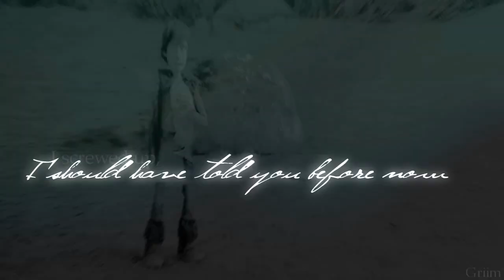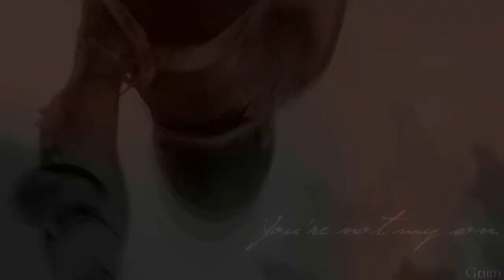Quiet Like The Snow ♥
Collab with YoUShalLFeArMe2 ♥
Go sub her awesome-ness.

Not going to put /any/ crap here..
Still the same & now worse..